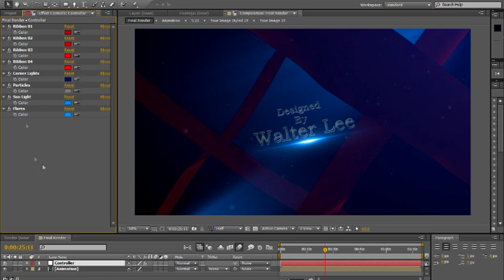Epic Slideshow Opener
Colors can be changed easily
    Works with any Logo,any Text,any images or videos
    Compatible with all language of After Effects